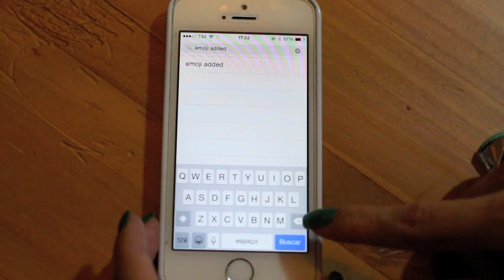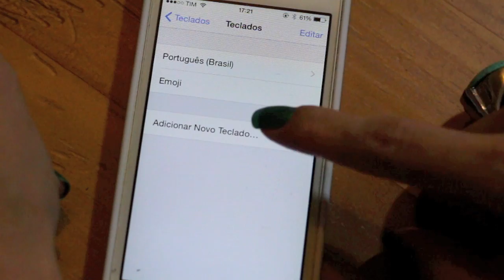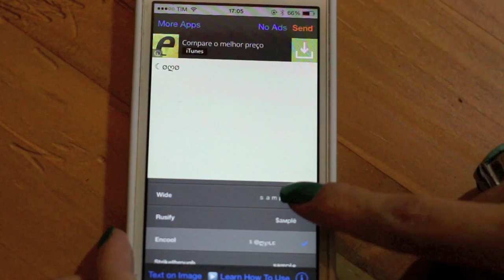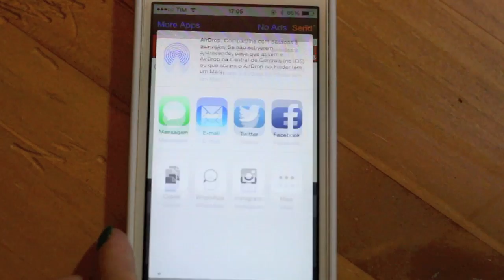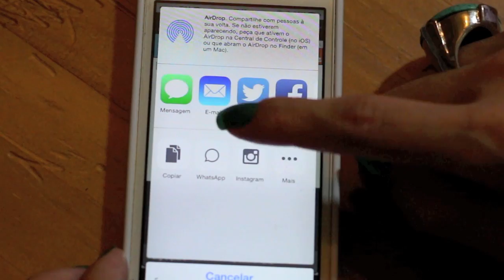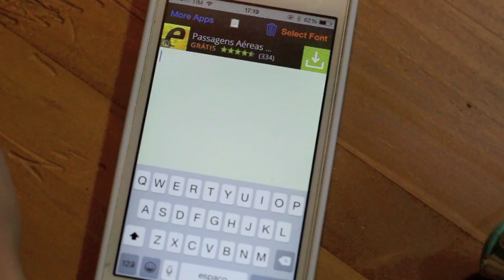Como fazer Textos Divertidos no Instagram!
Como sublinhar palavras no Instagram??? Vamos aprender a fazer textos divertidos neste aplicativo! :D

Programa/Editor: Imovie

Peço que continuem com suas sugestões de vídeos e indiquem os vídeos para quem vocês conhecem e se possível os favoritem para me ajudar na divulgação!!!